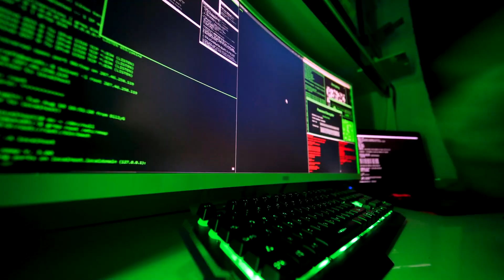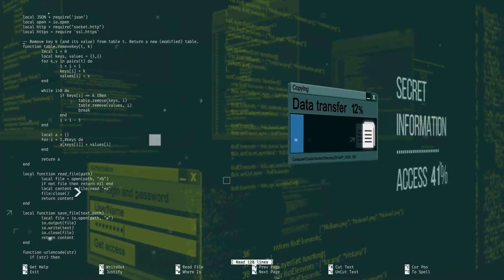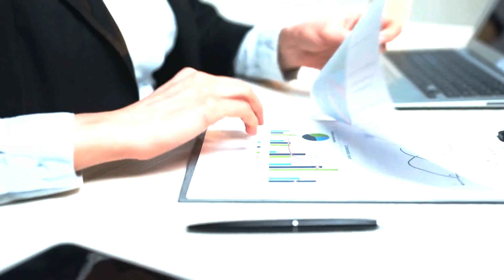I hacked Starbucks business model...this is what I learned...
How I make $2,798 a day without a customer ever making a purchase ➡️
I have actually used these methods to grow a 9 figure business, and now I want to show you how to do the same thing. I will be posting content regularly.

About me:
My name is Eric Beer, over the past 17 years, I’ve built multiple online businesses into the 7, 8 and 9-figures, generating millions for myself and my clients using my expertise in lead generation and affiliate marketing – all without tech or design skills, taking on venture capital, or having to answer to anyone. I want to help you do the same.